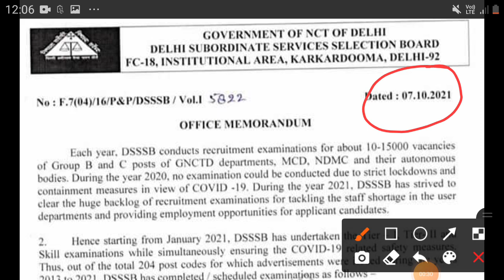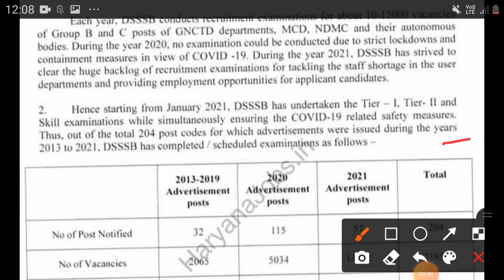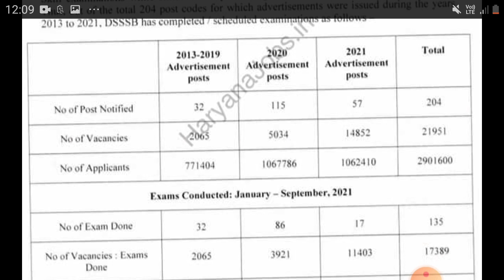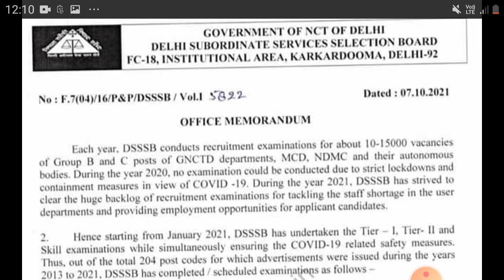DSSSB Central Govt Permanent Nursing Officer Vacancy 2021| Post-14000+ |All Indian apply|Pay-80,000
DSSSB Central Govt Permanent Nursing Officer Vacancy 2021| Post-14000+ |All Indian Candidates apply